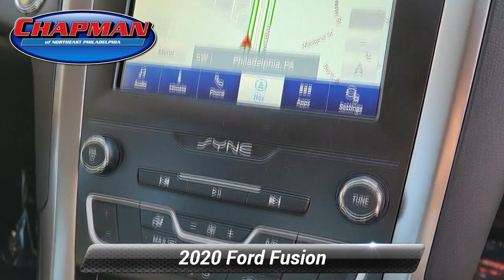Used 2020 Ford Fusion SE, Philadelphia, PA A51292C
Chapman Ford

What You Need To Know!! Vehicle Just arrived...Call today to schedule an appointment and remember "If the Chapman emblem isn't on the back of your vehicle you probably paid too much!"Current price includes $1000 Chapman Trade Assist. Valid with trade-in of eligible 2000 or newer MY vehicle. Vehicles appraised below $1000 value do not qualify and will be given actual cash value. Call for details. Price does not include Taxes Tags License & Fees and $449 Document Fee.*br**br*Vehicle Highlight Reel!!*br*6-Speed Automatic. CARFAX One-Owner. Clean CARFAX. Magnetic 2020 Ford Fusion SE FWD 6-Speed Automatic 1.5L EcoBoost*br**br*Odometer is 18434 miles below market average! 23/34 City/Highway MPG

[RLVID:10724:020469d1abc1976f:23b7d9d73820b28b:1]